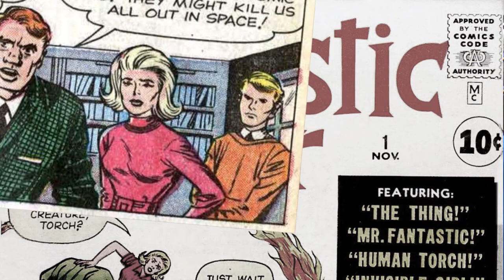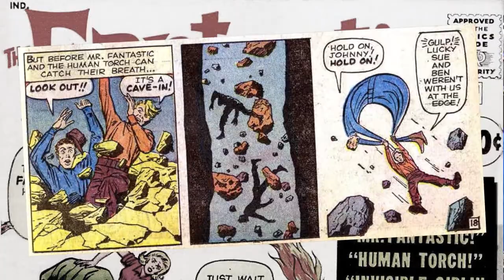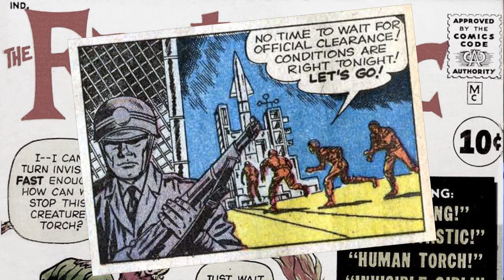ComicBooks FTW Episode 5 - Fantastic Four #1 (Original Series 1961)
Andre and Cliff review the first Fantastic Four issue and try to figure out why NASA security is so poorly guarded back then!